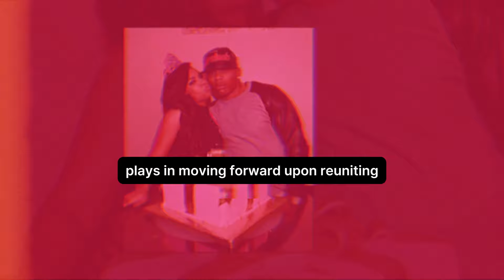Nelly's New Revelation: The Bringing Back Of Romance With Her BABY MAMA Ashanti